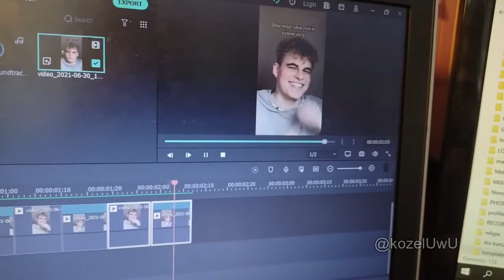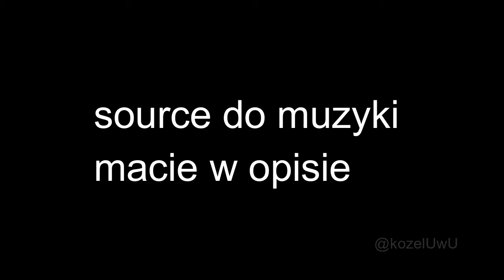Kozel przerabia randoma z tiktoka